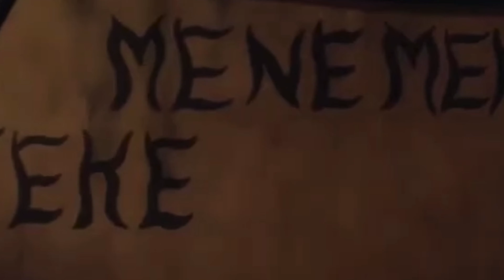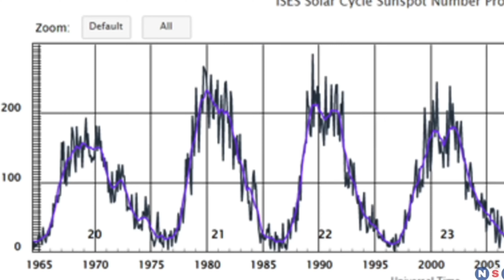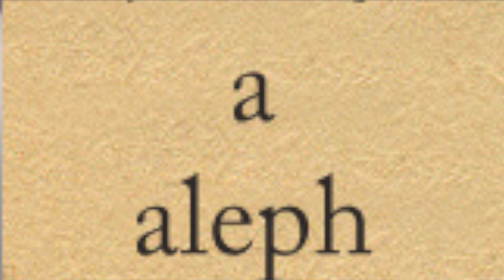Solar Eclipse April 8th 2024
What Is The Upcoming Solar Eclipse Really Telling Us? IS this NOT reminiscent of Daniel Chapter 5 where the hand of a man was writing on the wall. What does this mean for America?